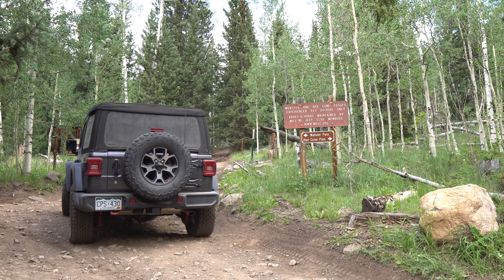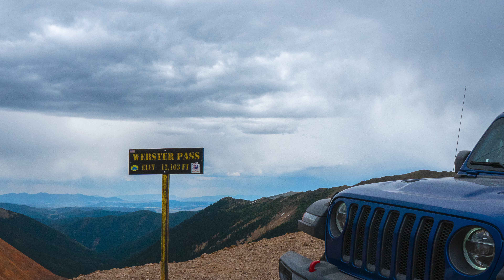Relaxing Sunday Drive Red Cone Jeep Trail Colorado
Woke up Sunday morning, and took a relaxing drive up the Red Cone Jeep trail. The trail is a back road from Highway 285 into Montezuma and Keystone Colorado. It is an absolutely beautiful drive, that takes you up to almost 13000 feet of elevation. It is not for the faint of heart as there are some very steep sections and sections that put you very close to the edge of the mountain.

Please sit back and enjoy a relaxing drive in the Beautiful Colorado Mountains.